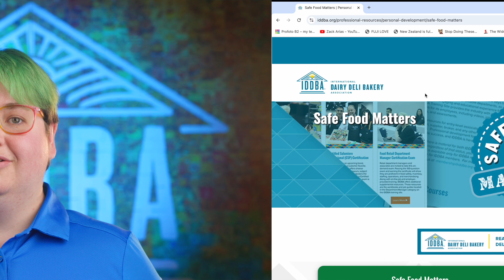National Food Safety Education Month: Member Discounts ... in a Miles Minute!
Miles Allen, Education Coordinator for IDDBA, takes a minute to share our next video for National Food Safety Education Month, with a focus on discounts for our members!